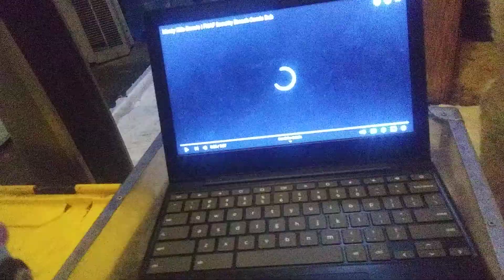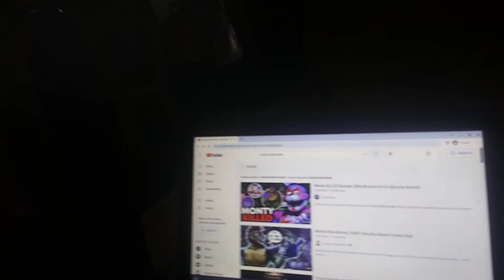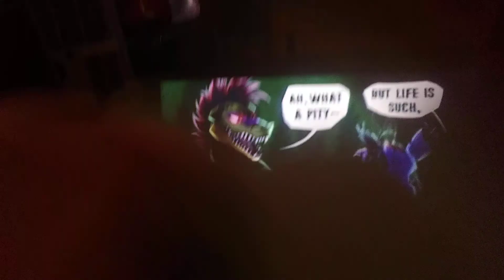golden freddy reacts to Monty kills gramrock bonnie